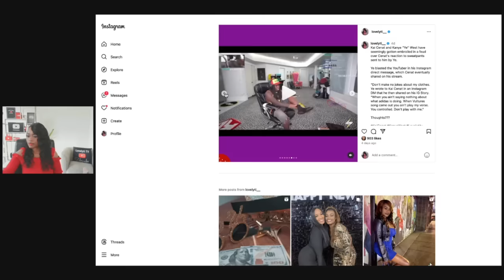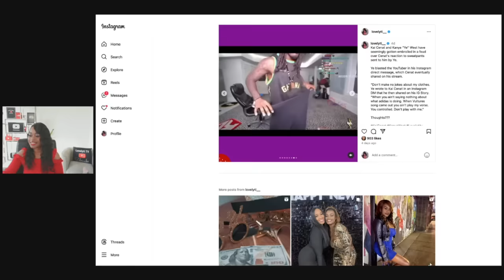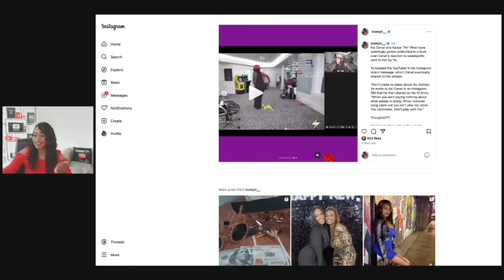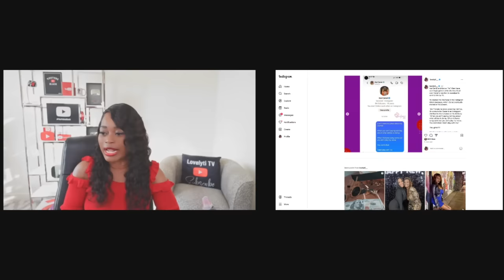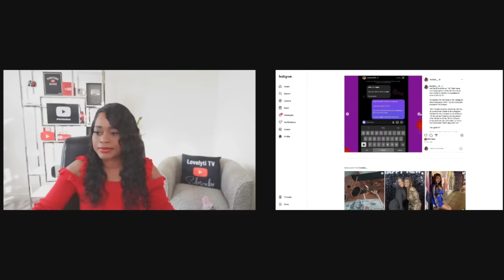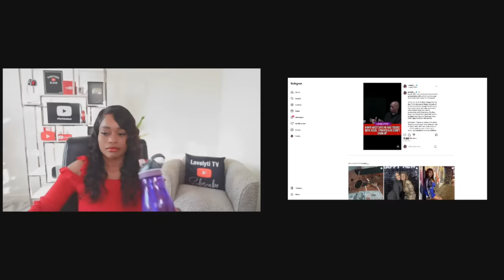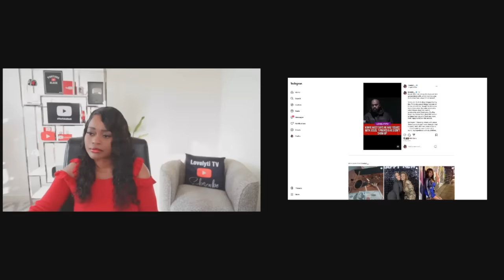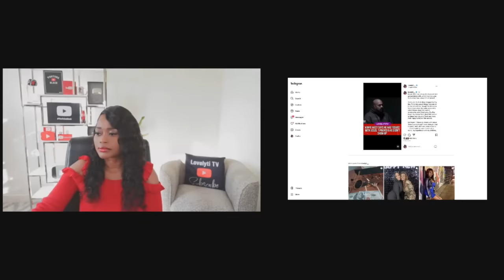Kanye West VS Kai Cenat & Jesus